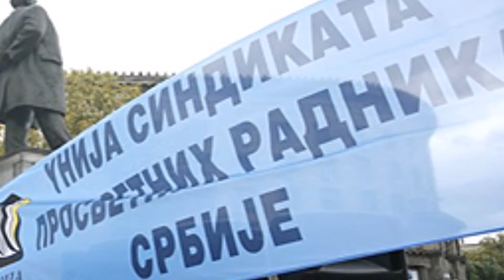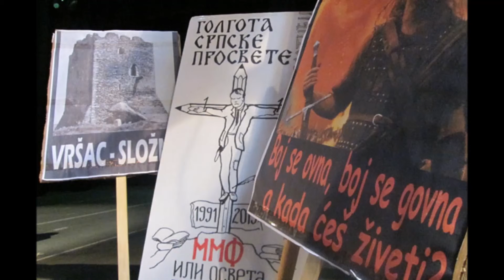ВЕЛИКИ ШТРАЈК ПРОСВЕТНИХ РАДНИКА СРБИЈЕ 2014/2015.